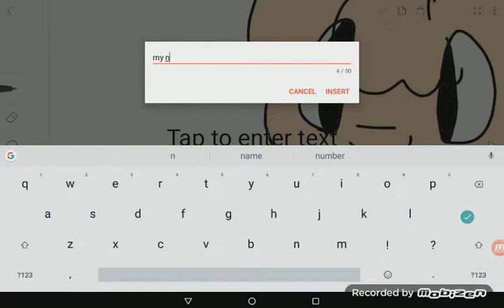My new oc (read discripshin)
So I'm going to let someone else have dogo if you want to have a chance of getting dogo pleas coming down below "I want dogo"